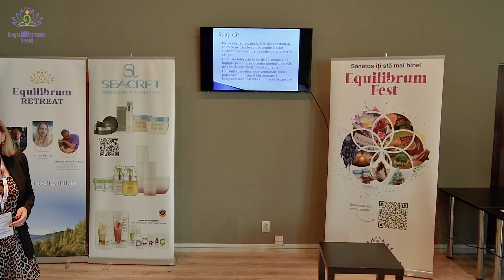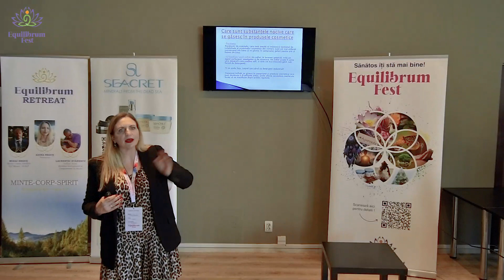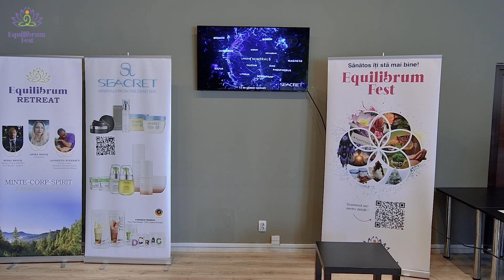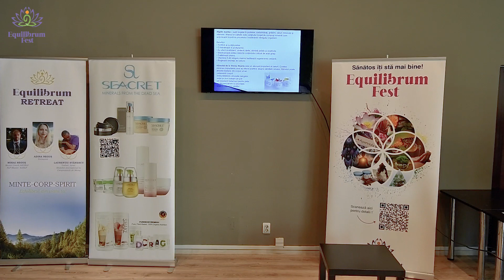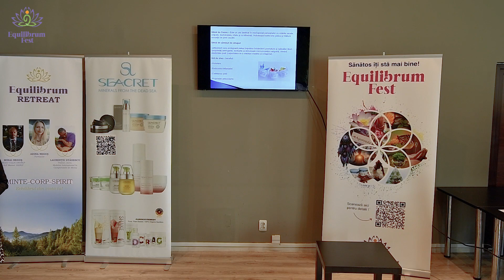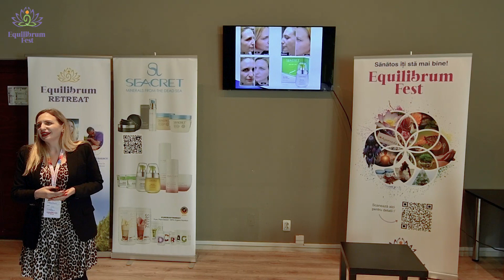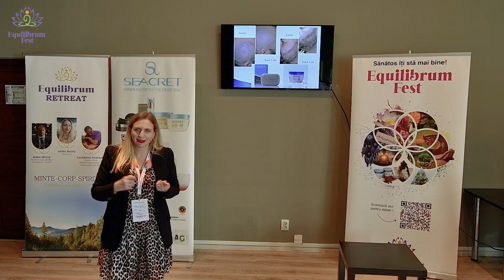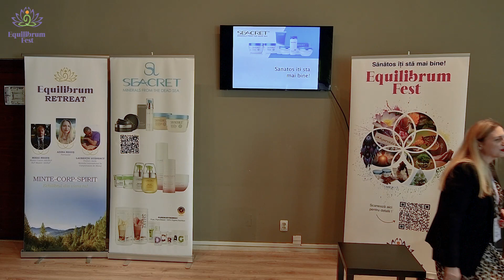Farm. Adina Neguș - TU știi ce pui pe pielea ta? Beneficiile Marii Moarte / Equilibrum Fest Buc.